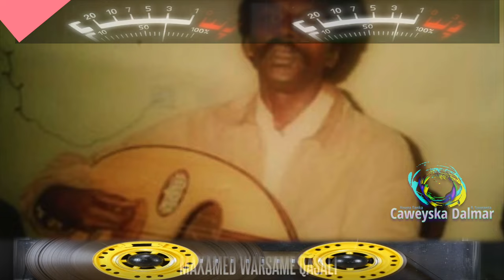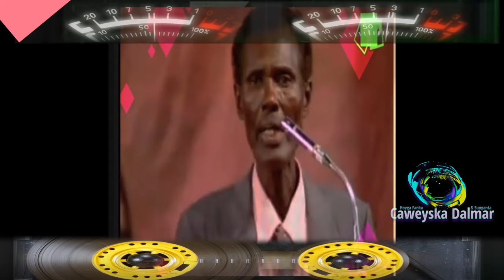Maxamed Suleyman Ahun | Heestii Cimrigii Jacayl Waa Cawaaqib Xunayahay